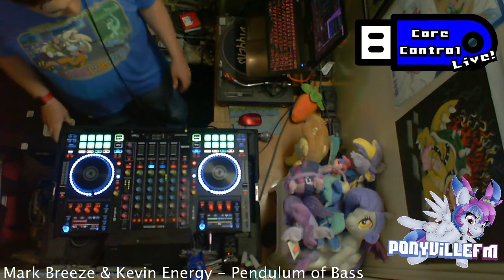Core Control Live on PonyvilleFM - June 8th, 2021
Here's my weekly mix for PonyvilleFM. Enjoy.

Tracklist:
Rescue Feat. MC Age-O - Bonkers
Cascada - Because The Night (Breeze & Unknown Remix)
Mark Breeze & Kevin Energy - Pendulum of Bass
ZetaMale - Lose Control
DJ Brisk - Make It Ruff (ENH Remix)
Ganar & Genic - Fantasy Land
Brohoof Studios - Happiness
GavGStyle - GBH 1
BTS - So What  (Hℇrtzy Remix)
DJ FunDaBounce - Love In The Beat
Shaft - Muchomambo (RyDOW Makina Remix)
Soleily - Fulminating Silver
Hixxy & Re-Con - Dance With Me
Nick 235 & Solution Feat. Rhona - Feeling Kinda Strange
Euphony - Take The Pill
MRPPony - Memories
DJ Stompy Feat. V-Star - Love Will Find a Way (Stompy & Eazyvibe 2021 Mix)
S3RL Feat. Mixie Moon - Request (RvNovae Remix)
Happy Tunes - Running On Pink Champagne (Jack In Box Remix)
AoS - Find Me
Souley - Deep Inside (Nessaja)
Naughty By Nature - With You
Alex BassJunkie & Brady - Piano Track
Nakura - Oxygen
Nakura - Nitrogen
Ben Nicky x Apollo - Dance (Technikore Remix)
S3RL Feat. Krystal - Tripping on Mushrooms
Super Animal Royale - Beach Party Crab Dance (Nakaiankow Remix)
PhonyBrony Feat. Rina-Chan - Don't You Dare Let Go
Ayah Marar - The Raver (Darren Styles Remix)
Technikore - Little White Lies
Tweekacore Feat. Emelie Cyréus - Parallel Universe (Quickdrop Remix)
Darwin, Obie & Mr. E - Stereosonic

Art Credits:
Background: 'Canterlot Street Night' by BonesWolbach
My OC: '[COMMISSION] AWal' by PartyLikeAnArtist
Aerial Soundwaves: "Bizzam" Artwork by PartyLikeAnArtist

Video recorded on a Microsoft Lifecam Studio.

The Dimitri font used in the PonyvilleFM logo is licensed by PonyvilleFM from Font Bros.